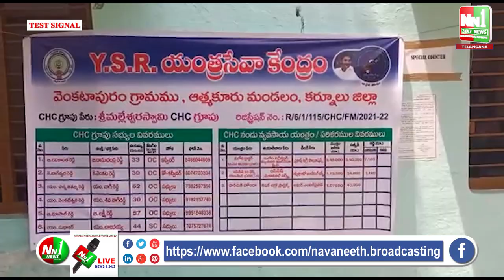ఆత్మకూరు.CHC గ్రూప్ రైతులకు ట్రాక్టర్ ను 40% రాయితీపై శ్రీశైల MLA శిల్పా చక్రపాణి రెడ్డి అందించారు.